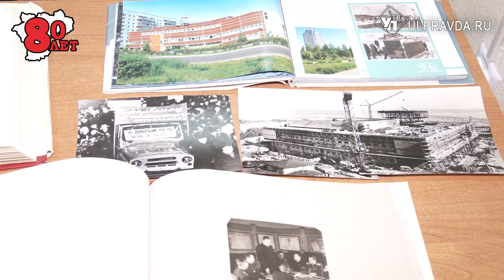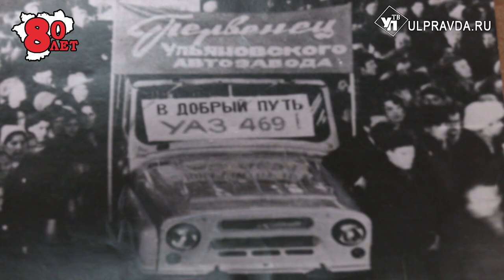Госархив впервые покажет уникальные фото Ульяновской области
К 80-летию образования Ульяновской области Государственный архив новейшей истории региона подготовил новую выставку. С документами выставки познакомилась Ирина Антонова.